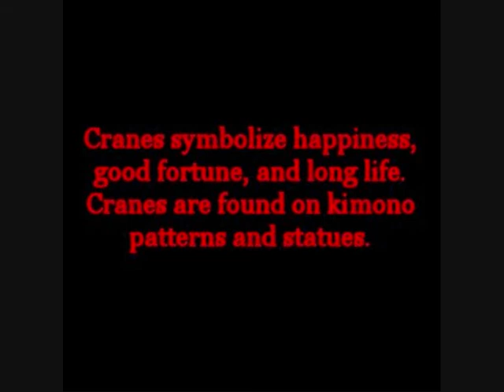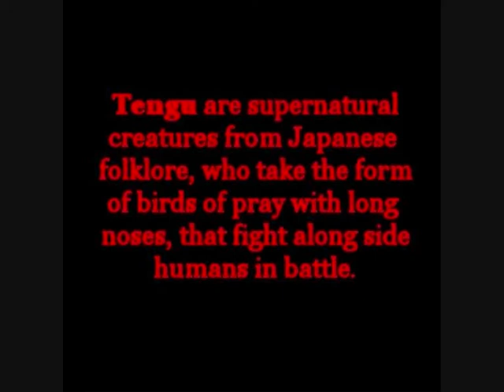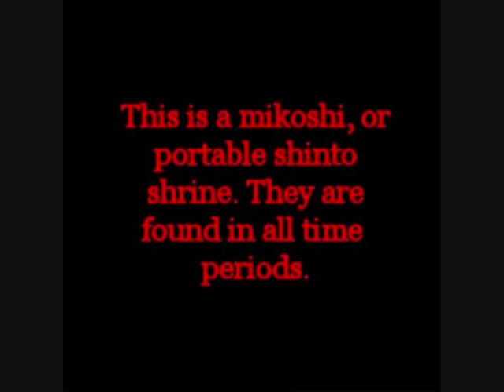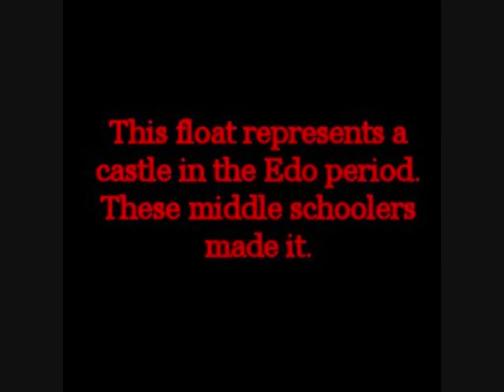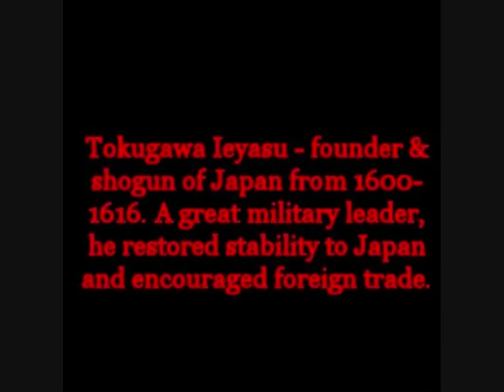Roxy and Megumi Culture Day 2011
Roxanne Modafferi and Megumi Fuji go to Asakusa to watch the "Jidai Parade"  (Time period parade) on Culture day, Nov. 3rd.